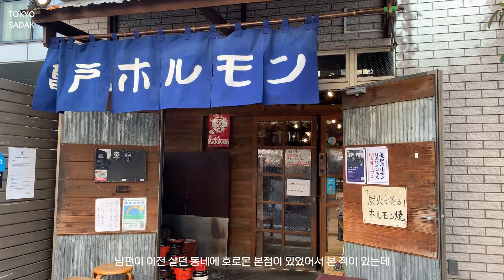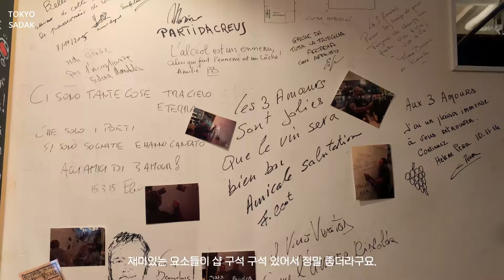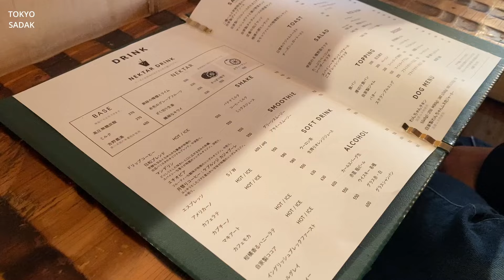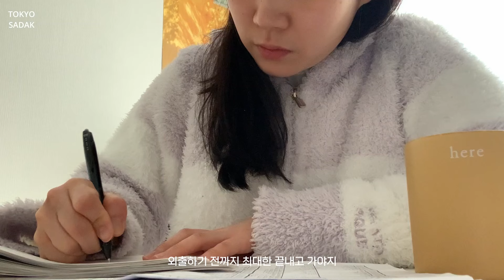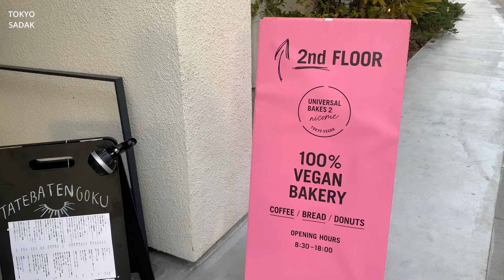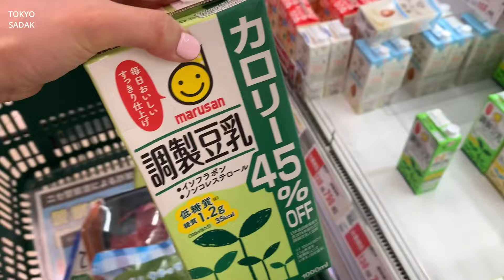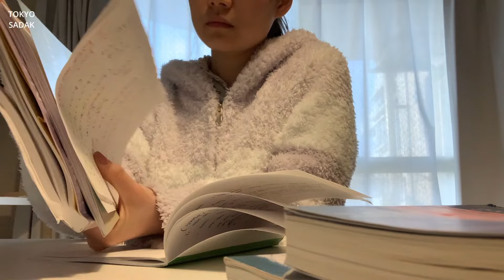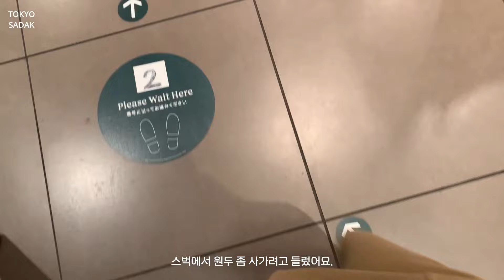도쿄 브이로그ㅣ시모키타자와 비건빵집, 네츄럴 와인샵,the harvest kitchen그릇쇼핑,1LDK소품샵, 요가로 시작하는 하루